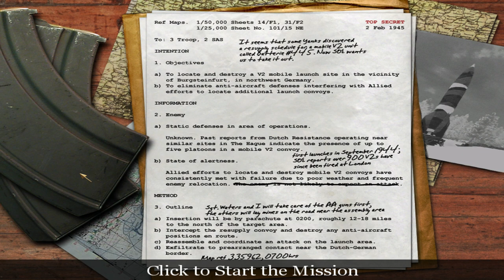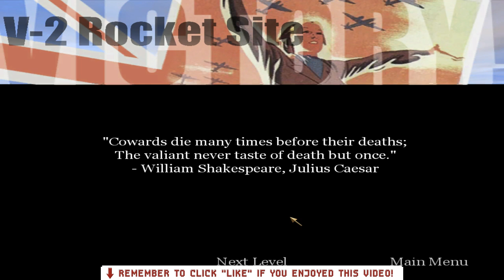Kurt Plays Call of Duty (2003) - 15 - Launch Pads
Let's play Call of Duty, the original and arguably the best, released in 2003! Even though these days I'm not much of an FPS fan, this game was very important to ol' Kurtjmac back in my college days, reigniting my interest in PC gaming. With news of a new "modern" COD game on the horizon, I wanted to show you all what the franchise means to me and, unfortunately, how far it has strayed from it's early awesomeness. To victory! ...wait... AHH, GRENADE!!